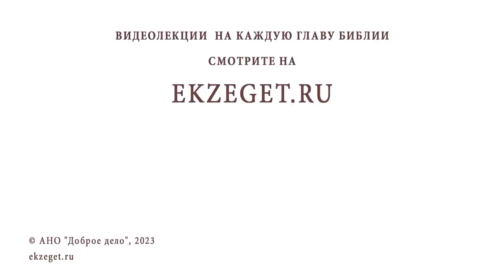Беседы о Псалтири #9. ПРОРОЧЕСТВА О ХРИСТЕ. ПСАЛОМ 21. Священник Константин Корепанов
Команда Экзегет.

Библейский портал Экзегет вместе со священником Константином Корепановым предлагает цикл бесед о Псалтири. Беседа #9: Пророчества о Христе. Псалом 21.

🔸  "Боже мой! Боже мой! для чего Ты оставил меня?"
🔸  Переживание причастника к страданиям Христа
🔸  Следование за Христом
🔸  Страдания князя Михаила Тверского
🔸  Сопричастие скорбям Христовым
🔸  Благодать Духа Святого
🔸  Обращение всех к Богу
🔸  Пророчество о вступлении Иисуса Христа в Иерусалим
🔸  Поклонение Христу
🔸  Радость. Торжество спасения